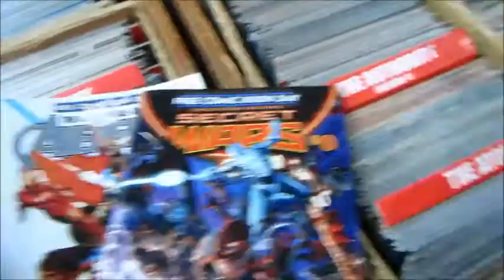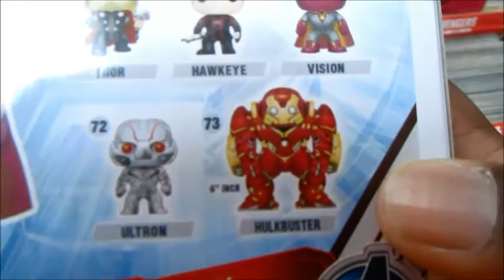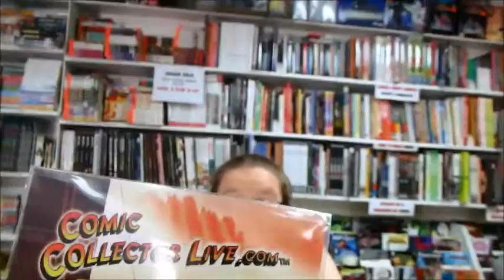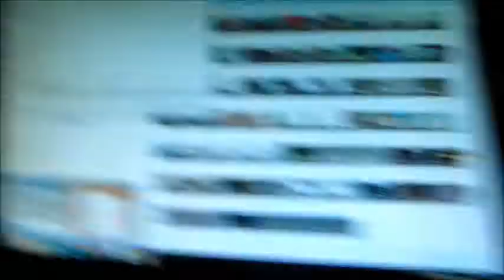NERD ALERT!!! (Day 116 - 5/2/15)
Free Comic Book Saturday and Byron at his "nerdy" best!